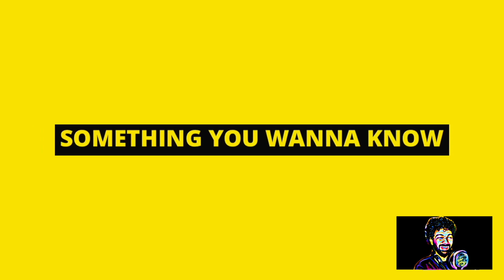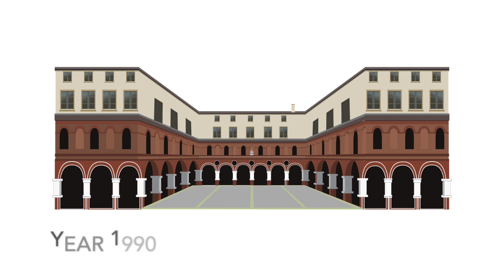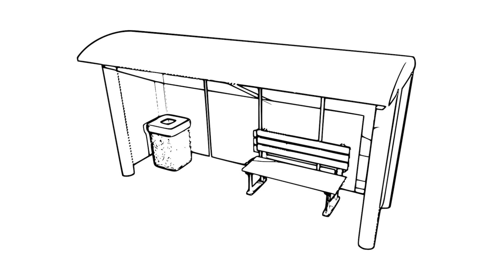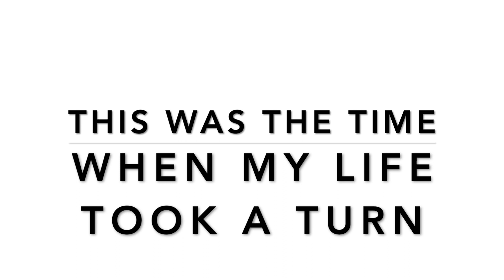If This Story Doesn't Make You Believe In Love, Nothing Will | Unexpected Ending | Podcast EP37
Welcome to SYWK Podcast: In this episode, I have narrated a beautiful story of Love with an unexpected ending. Ghost Love Story.

Hi! This is Desmond Fernandes. I cover all kinds of topics from ghost stories, to interviewing horror authors, to mental health issues, to personal & funny experiences, and many more. My Podcast has only one rule and that is NO TOPIC IS OFF-LIMITS.

My channel also invites guests to share and discuss their experiences on various topics. In this episode, I am narrating a love story with an unexpected ending.

Please note I will be narrating the story and the names in the story are changed for obvious reasons.

You can listen to my Audio Podcast on Spotify.

Google Podcast, RadioPublic, KUKUFM, HubHopper.